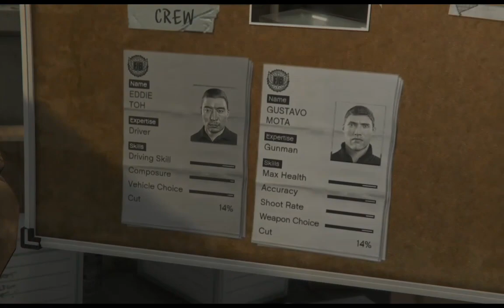GRAND THEFT AUTO V || 😱THE JEWEL STORE JOB 🔥 || MISSION #14 2023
Search Url...
gta 6
gta vi
grand theft auto vi
gta six
grand theft auto six
gta 6 speculation
gta 6 single player
rockstar games gta 6
take two interactive gta 6
gta 5 roleplay
trolling
roleplay
trolling cops
roleplay server trolling
gta v roleplay
gta v rp trolling
gta5
gtav
gta 5
gta v
gta
grand
theft
auto
mission
walkthrough
100%
gold
medal
objective
solid
baby
solid gold baby
achievement
trophy
complete
cutscene
cutscenes
scene
story
playthrough
part
guide
easy
full
hd
game
gameplay
solution
playstation
xbox
pc
michael
trevor
franklin
los
santos
gta 5 the jewel store job
the
jewel
job

Tags...

About Game :
                                  Grand Theft Auto V (also known as Grand Theft Auto Five, GTA 5, GTA V, and Grand Theft Auto V: Story Mode) is a video game developed by Rockstar North.Grand Theft Auto V is a 2013 action-adventure game developed by Rockstar North and published by Rockstar Games. It is the seventh main entry in the Grand Theft Auto series, following 2008's Grand Theft Auto IV, and the fifteenth instalment overall.